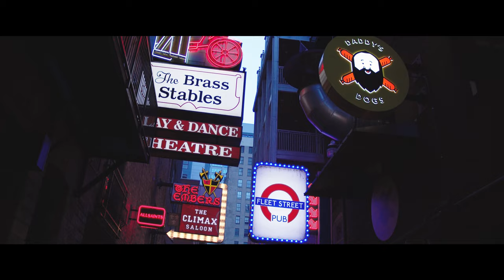Johnny Dynamite & The Bloodsuckers - Feeding the Nite (Official Music Video)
Follow Johnny Dynamite and the Bloodsuckers

Music video directed by Jaxon Duron
Vfx by Robert Crisp
Johnny Dynamite as Tommy Gunn
Johnny Miller as the Nashville gangster
Matt Henry, Jane Henry, Chase, Allex Lane, Claire Wardlaw, & Shane Rossmiller as Tommy’s Angels